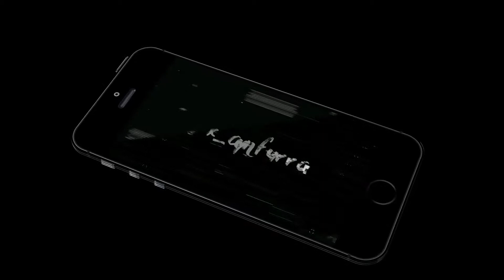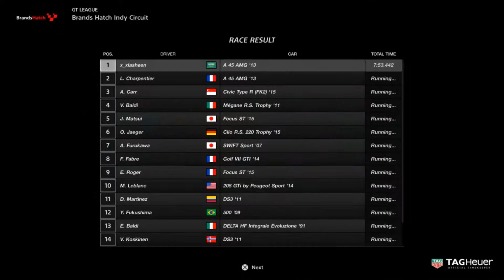Gran Turismo™SPORT MERCEDES BENZ A45 AMG 2013 ON BRANDS HATCH INDY CIRCUIT GAMEPLAY PS4 HD 2018 #7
Gran Turismo™SPORT
MERCEDES BENZ A45 AMG 2013
493+BHP FULLY TUNED
AND DROPPED SUSPENSION FOR ACCELERATION
ON BRANDS HATCH INDY CIRCUIT 8 LAPS ON CLOUDY DAY
GAMEPLAY PS4 HD 2018 #6

My other races and best laps from Gran Turismo™SPORT GAMEPLAYS!!!

Gran Turismo™SPORT belongs to POLYPHONY™DIGITAL
All legal and copyright u see in the video owns by POLYPHONY™DIGITAL

MY OTHER GAMES GAMEPLAY AS WELL.

Uncharted 4 gameplays - click below

Call of Duty® Black Ops III OR 3

Here i will KEEP uploading each gameplay based on car type, Track type and will also mention if any tuning is done, so it can be easily viewed.

I hope you guys like this video and upcoming once...

If there's any kind of suggestions or improvements that i should keep in mind - do leave a comments so I can improve my contents...

YOURS TRUELY
@X_XLASHEEN. see yaa